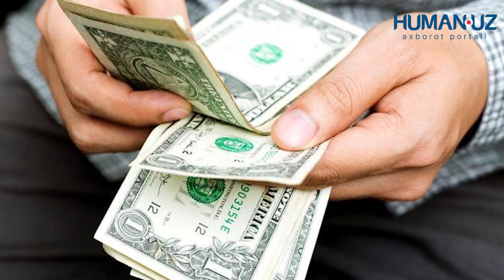Зеленский: Қрим ва унинг аҳолисини қайтариб оламиз!